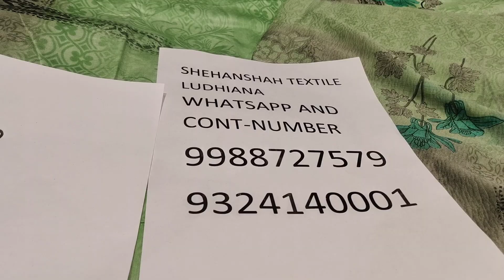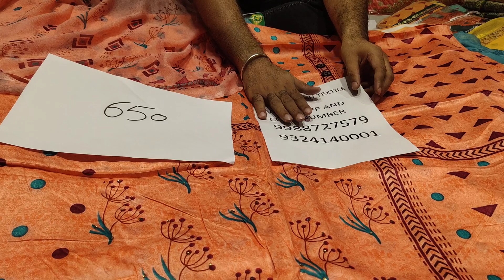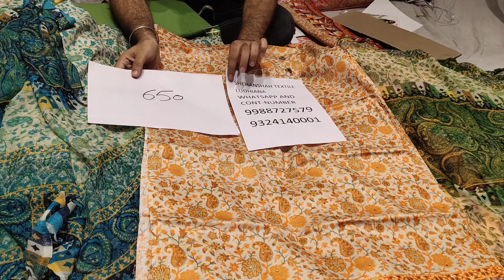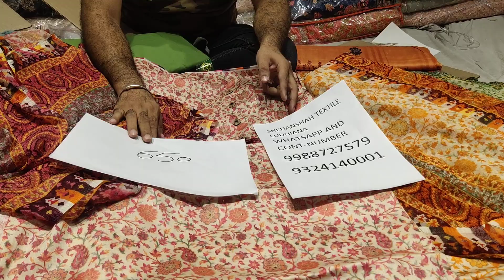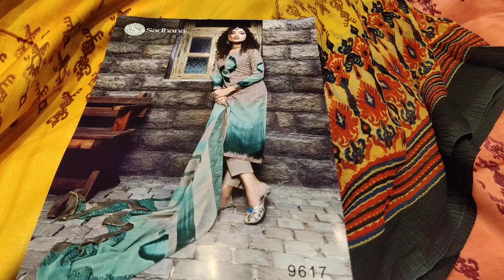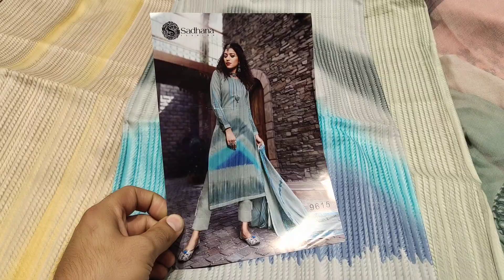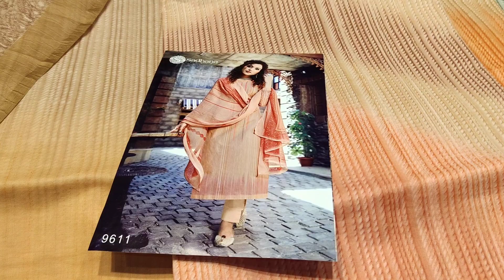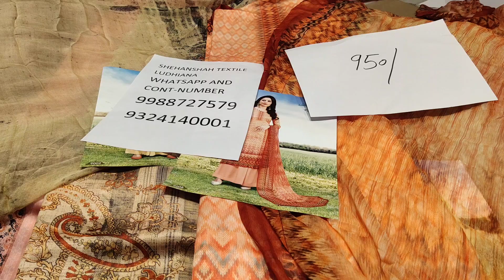सेल सेल SALE तूफ़ानी सेल printed suits सिंगल पिस भी मिलेगा घर बैठे 9988727579/9324140001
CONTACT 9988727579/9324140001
Shehanshah textile ludhiana

Hi..my name is Gurpreet Singh and i welcome u all to my channel Shehanshah Textile..my channel is for my showroom SHEHANSHAH textile ludhiana about ladies suits,lehengas,sarees..Don't forget to subscribe to my channel for interesting content...
All types of ladies suits you see on my videos are created by me (Gurpreet Singh) unless otherwise stated.

SEARCHING TAGS
WHOLESALE CLOTH MARKET LUDHIANA
PURE COTTEN PRINTED SUITS
PAKISTANI SUITS
PURE CAMRIC SUITS
KARAI WALE SUITS
HANDWORK SUITS
WINTER WEAR SUITS
PASHMINA SUITS
SUMMER WEAR SUITS
PRINTED SUITS LUDHIANA
COTTEN WORK SUITS
DESIGNER SUITS
BOUTIQUE SUITS
neck designe
heavy bridal suits
winter wear suits
chaurabajar ludhiana
karimpura bajar
field ganj
ghumar mandi ludhiana
punjabi suits
punjabi cotten suits
patiyala shahi suits
catalok suits
reon printed
pure crape suits
heavy lehgas
salwar suits
sarees ludhiana
Only wholesale shop Ludhiana
Ludhiana best suit shop
Ludhiana k number1 suits
Sale wale  cotten suits
Pure silk suits
Opara silk suit
Pure crape suits
Thread work suits
Retail shop ludhiana
Cheaper suits ludhiana
Daily wear suits
Chandni chawk delhi
New delhi
Wholesale shop